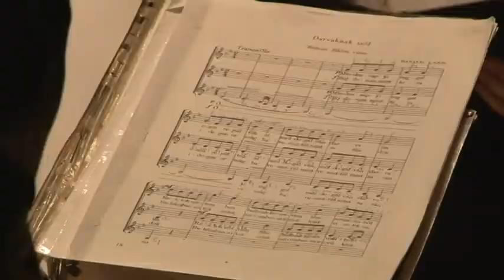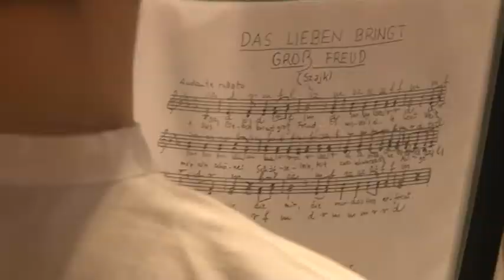Garay János gimnázium Szekszárd művészeti bemutató